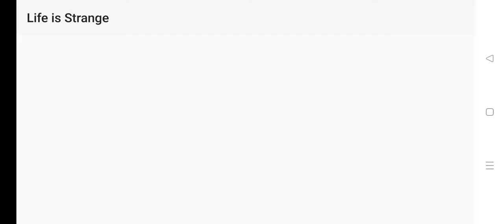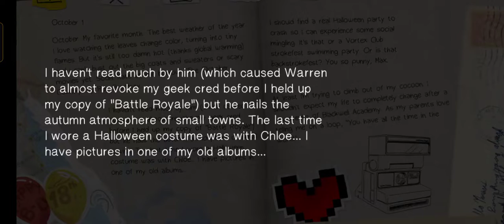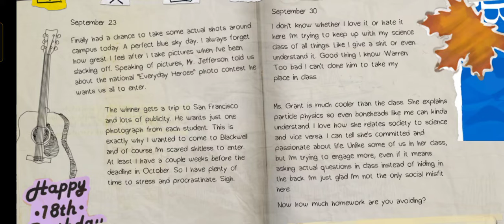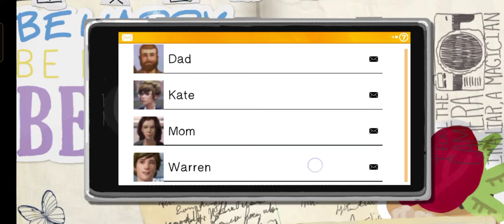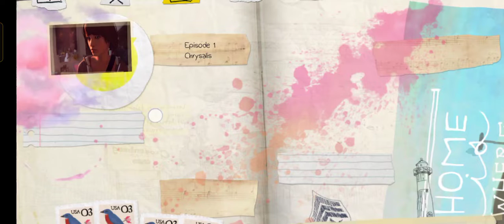LIFE Is STRANGE Android Gameplay Part 1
"Most Innovative" - Best of Google Play (2018)
5/5 "A must-have." - The Examiner
5/5 "Something truly special." - International Business Times
10/10 "An impressive coming of age story." - Darkzero
8/10 "Rare and precious." - Edge
8.5/10 "OUTSTANDING." - GameInformer
90% "Dontnod have clearly put a lot of effort into the little details and it’s worth your time paying attention to their work." – Siliconera
8.5/10 “The climax of Episode Two is one of the most compelling — and devastating — things I’ve ever experienced in a game, because it’s so real, so understandable. Dontnod nails it.” – Polygon
4.5/5 "life is strange has me hooked" - HardcoreGamer
8/10 ".…has the potential to outdo both Telltale Games and Quantic Dream." - Metro